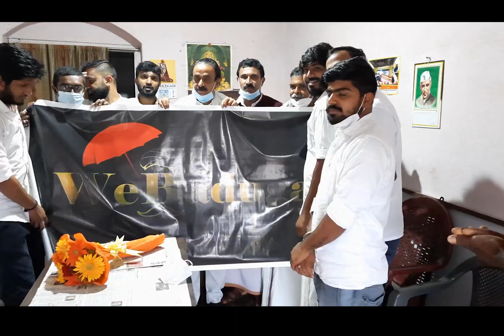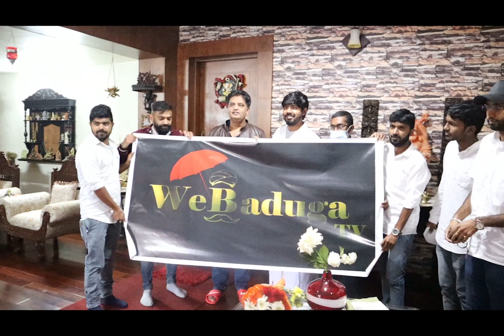WeBaduga Tv launch video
Tv Channel link-

 Greeting from the Jenumittai Team

Sincere thanks to all the followers . With your continuous support, we take the privilege of taking a big step , The Launch of Big Screen      " WE BADUGA" . We look forward for your support to make this step a successful one!

This channel is a thought out come as there are so many talents in our community in all fields and they are waiting for a platform  to exhibit and yes "We Baduga Tv " give them that platform.